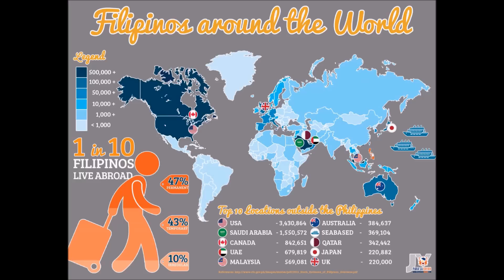10 Signs Na Pinaglalaruan ka ng Lalaki PART 2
Abangan ang rebelasyon ni Ron sa video na ito patungkol sa kanyang nakaraan at 6:48

Listen to Hugot Music 24/7  Get this FREE app now!